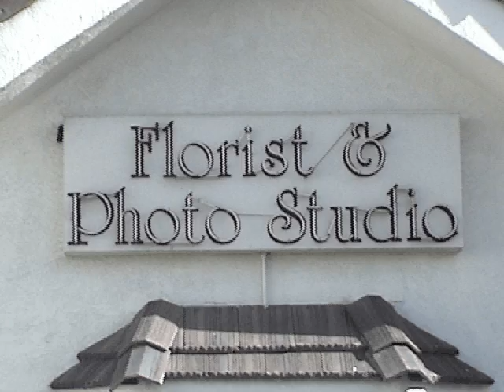Las Vegas Little Chapel Of The Flowers - Documentary